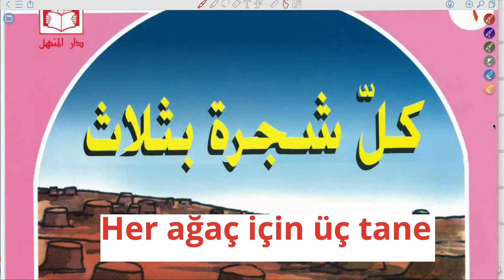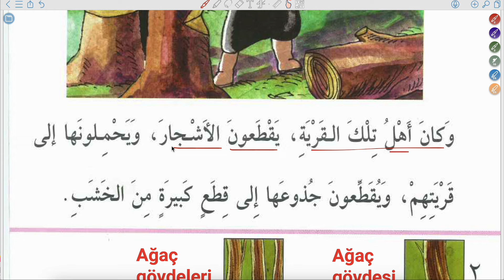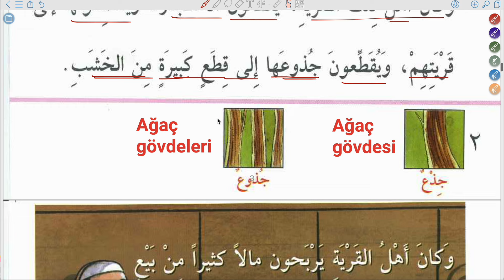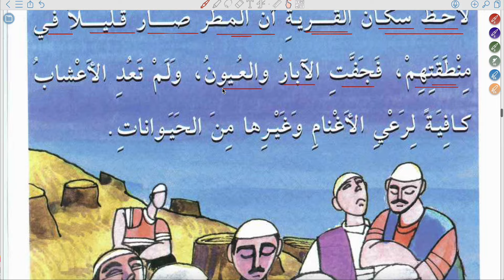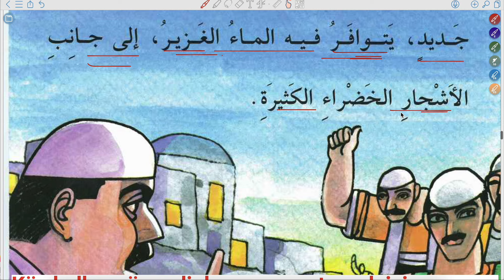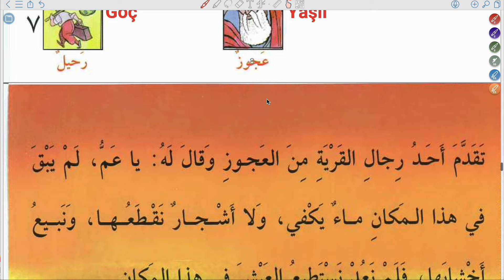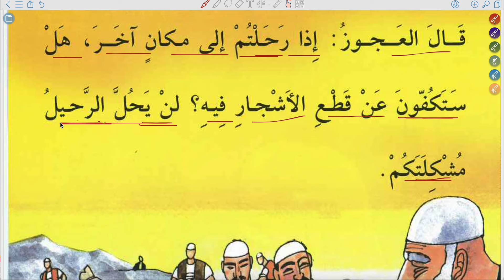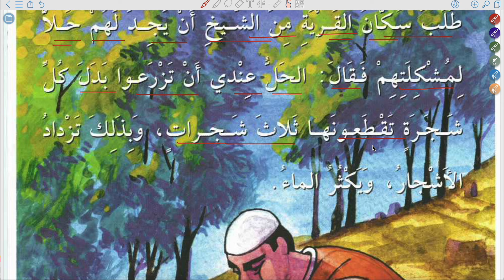ARAPÇA BASİT HİKAYE OKUMALARI 165